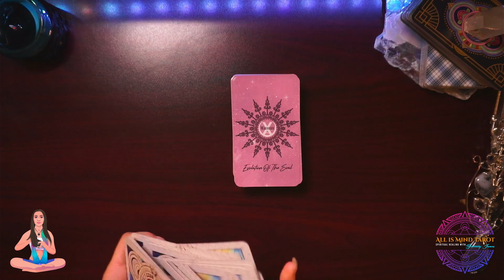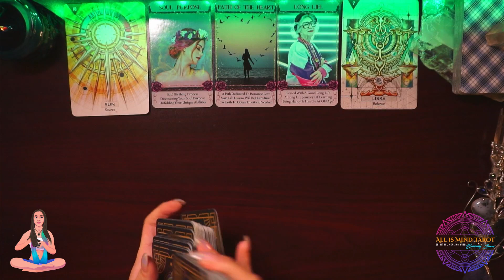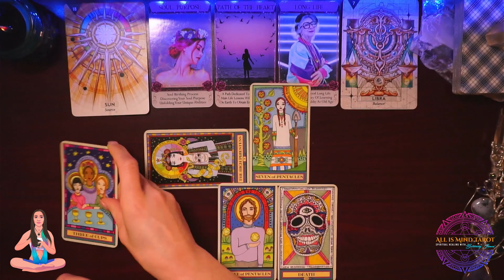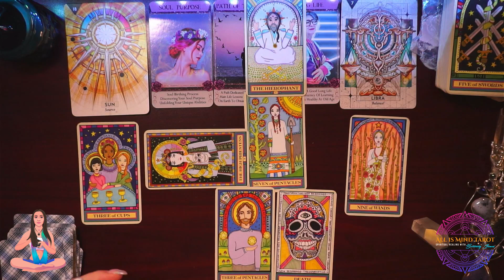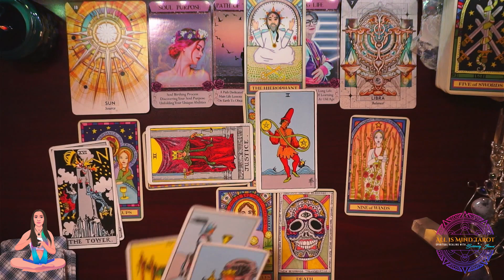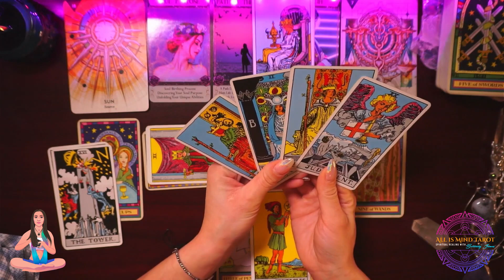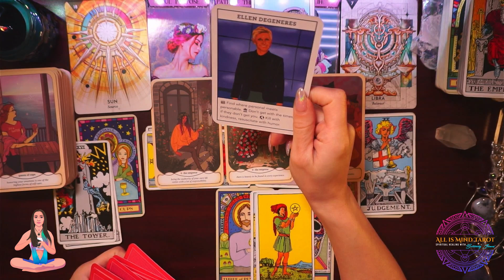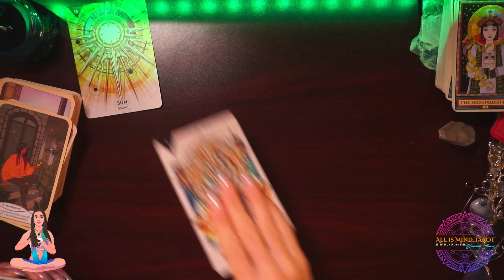AQUARIUS ♒︎ REACHING NEW HEIGHTS 🏔️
This is a GENERAL ENERGY CHECK IN  for the sign of AQUARIUS. Take what resonates & leave what does not. If the message doesn't fit, check your SUN, MOON, RISING, VENUS or MARS placements.